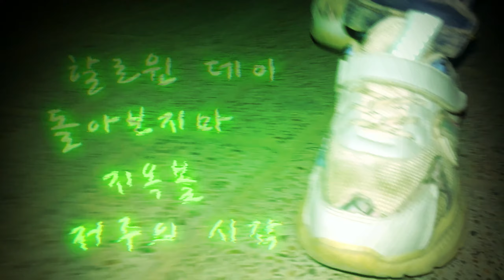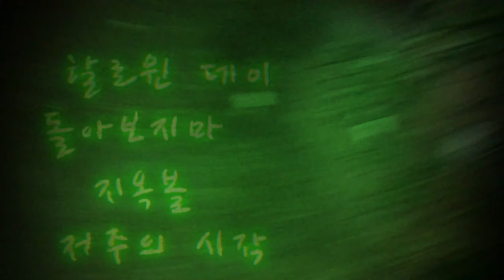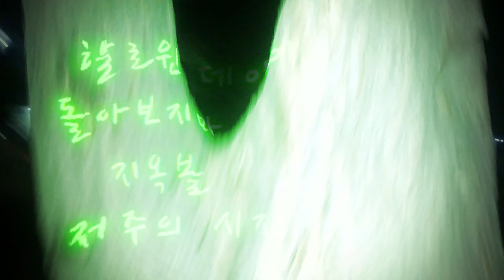Haunted House Explore Kar Lia Raat Ko | Bilal Ko Kia Ho Gya...